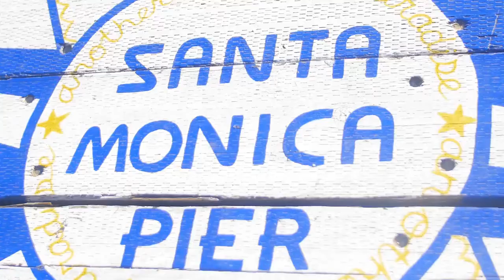Jazz Stripes Playing Cards